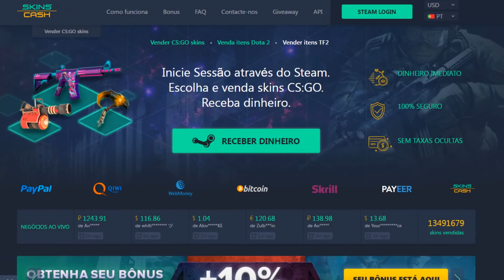O RETORNO DE PABLO ESCOBAR "EL PISTOLERO!" - CS:GO só usando Revolver R8, Dual Berettas - HUEstation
ELE VOLTOU! O mito do CS:GO Pablo Emilio Escobar Gaviria, também conhecido como "El Pistolero", retorna para a alegria de todos! Os pendejos e malparidos que cruzarem seu caminho enfrentarão o terror de seu Revolver R8 e suas Dual Berettas.

aFirma